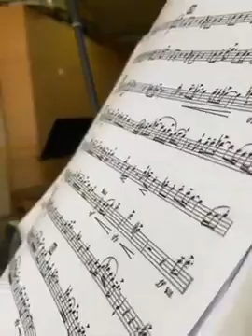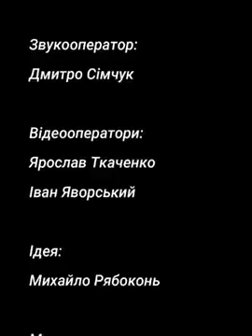БРАС БЕНД Оркестру Почесної Варти (ОПВ)